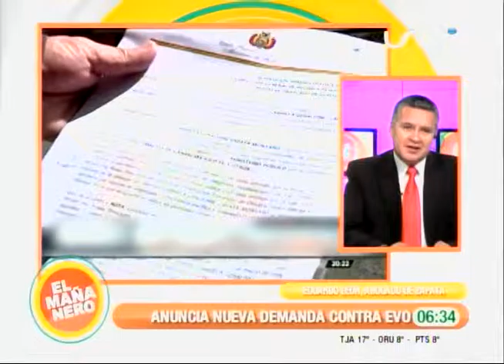ABOGADO DE ZAPATA